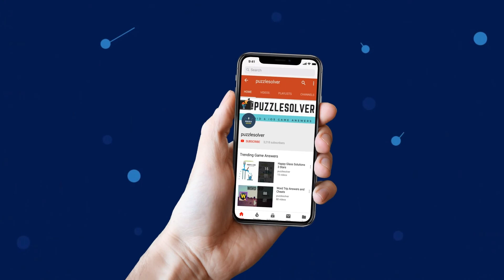Wordscapes In Bloom Daily Puzzle October 1 2018 | Wordscapes In Bloom Daily Answer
Here are the answers to all the Wordscapes In Bloom Daily Puzzle Monday October 1, 2018

If you need help with Wordscapes In Bloom Daily Puzzle October 118 check our playlist

If you need help with WordWhizzle Search Daily Puzzle for October 1 2018, check this playlist